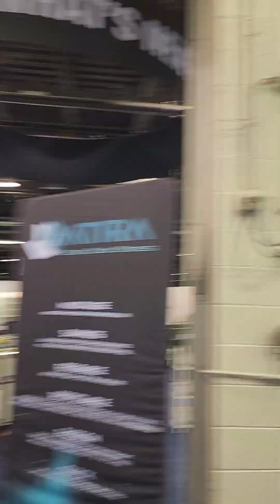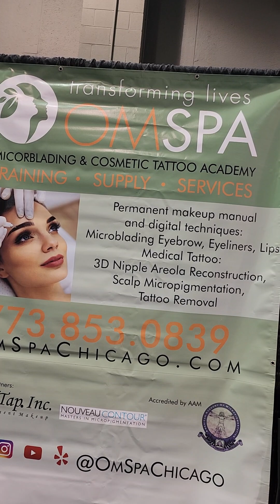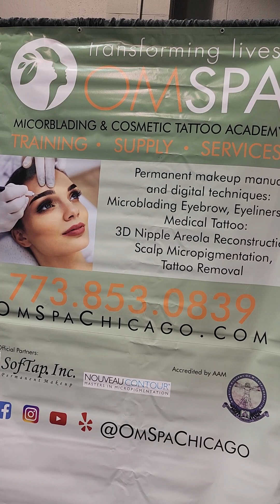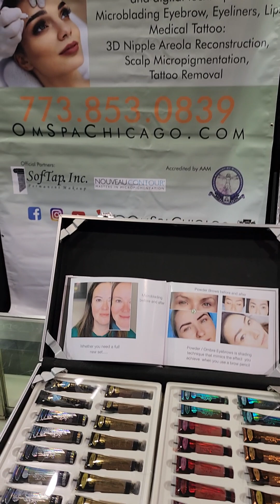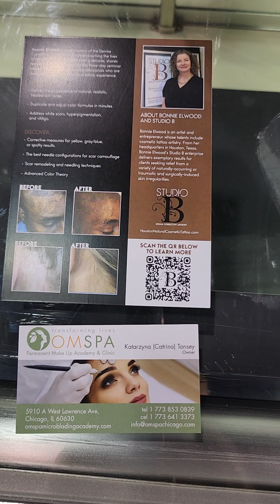Learn for Free Microblading. Visit us at Booth #4515, America Beauty Show in Rosemont, 04.15-17.23